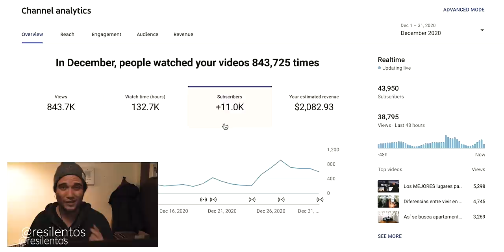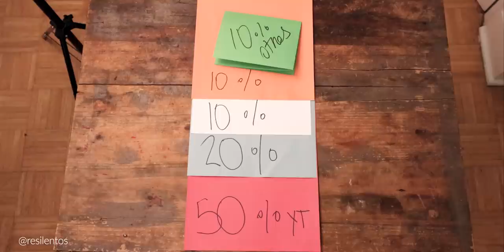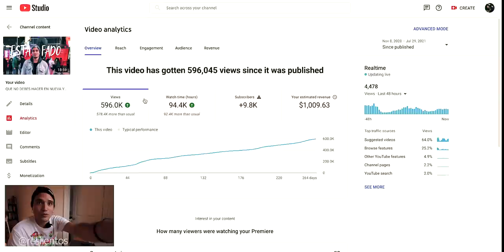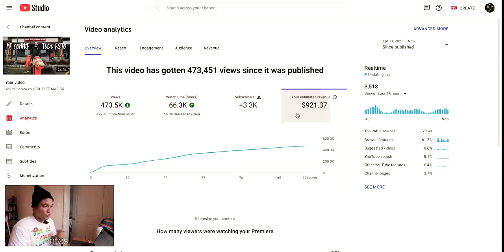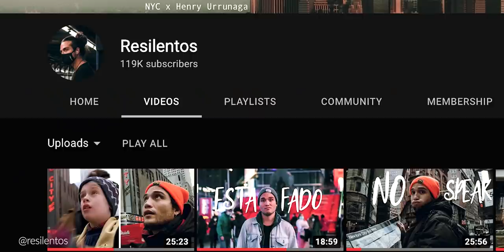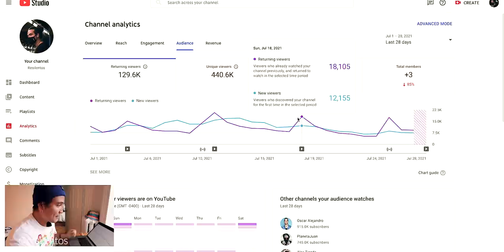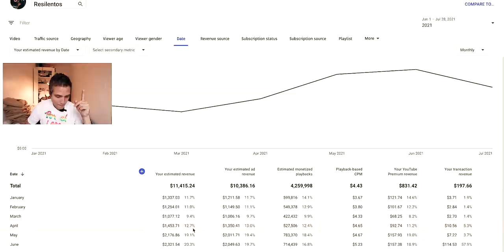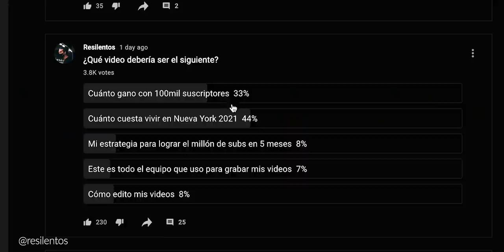¿Cuánto dinero gano con 100MIL SUSCRIPTORES en YouTube?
Lo que muchos se preguntan, lo he revelado! Me gusta contarles cuánto se puede hacer subiendo videos a YouTube, cada creador de contenido tiene un viaje diferente, y yo les vengo contando mi viaje desde hace un año. Espero que este video les muestre la realidad de los números de un canal con más de 100mil suscriptores, y las cosas que hago para poder sobrevivir creando contenido en internet.

Si quieren saber de las caminatas que hago (cupos limitados)